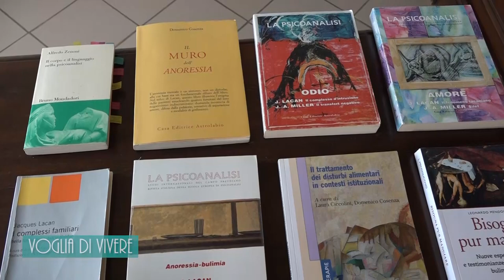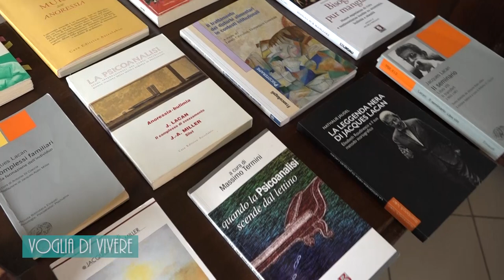"Voglia di Vivere" Anoressia e Bulimia come combatterle